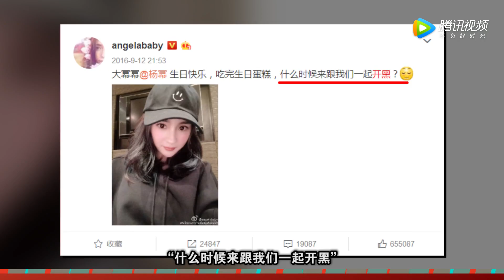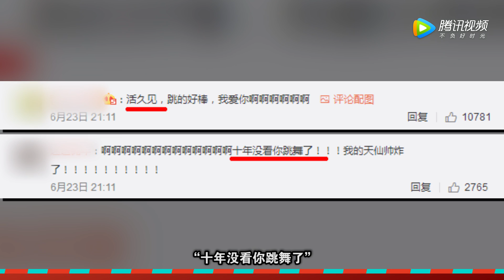[有料]杨幂曾逼问：我与Angelababy素颜谁更美？